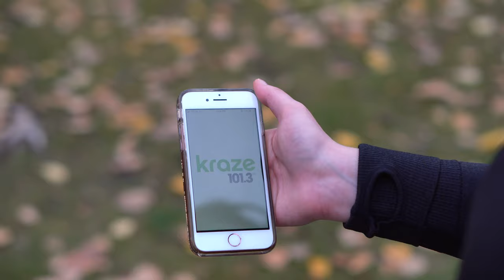Kraze 101.3 - Red Deer’s HIT Music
Red Deer's HIT Music and home of The Ride Home HITMix.